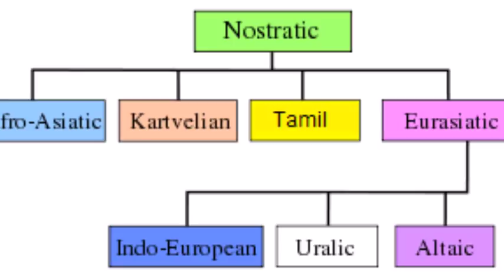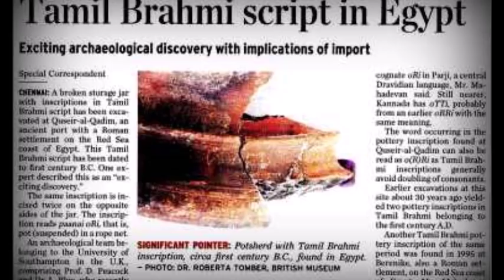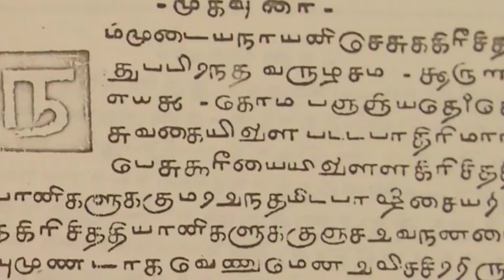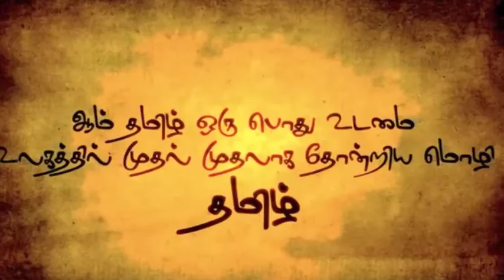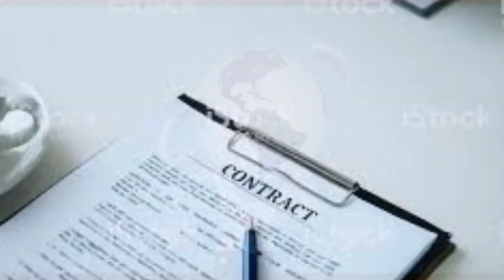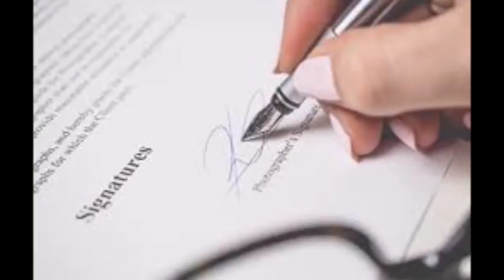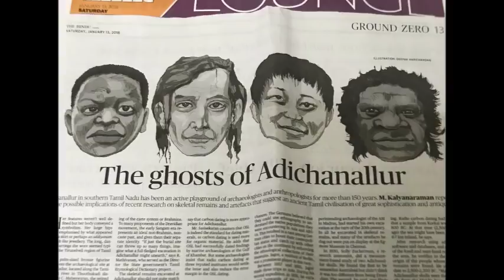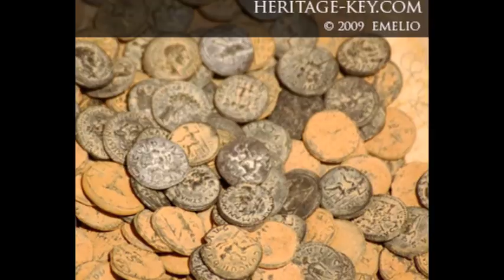தமிழர்கள் வந்தேறிகளா? பதில் இங்கே | Kumari Kandam | SundayDisturbers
யார் உண்மை தமிழன்...? - who is tamil people...?

Kumari Kandam refers to a mythical lost continent with an ancient Tamil civilization, located south of present-day India in the Indian Ocean. Alternative name and spellings include Kumarikkantam and Kumari Nadu.